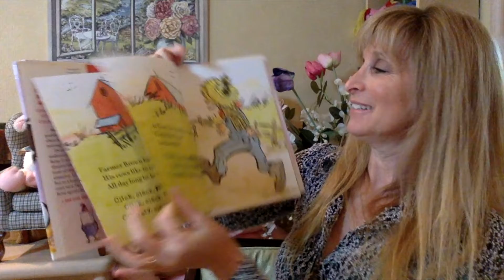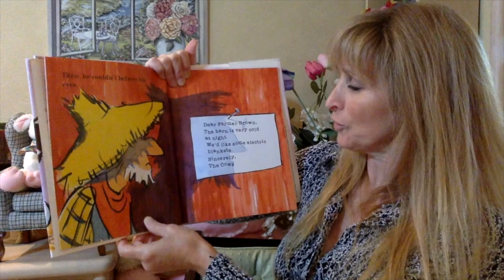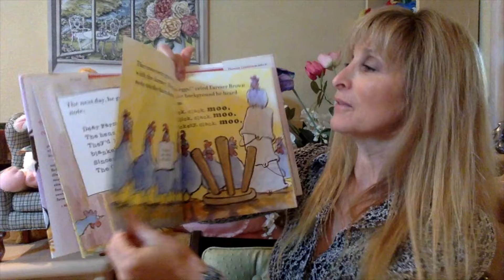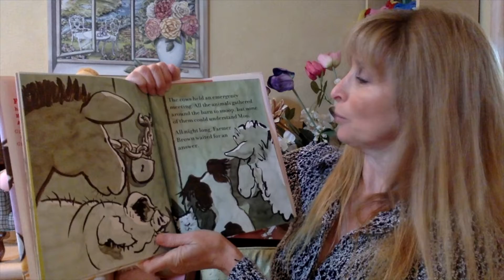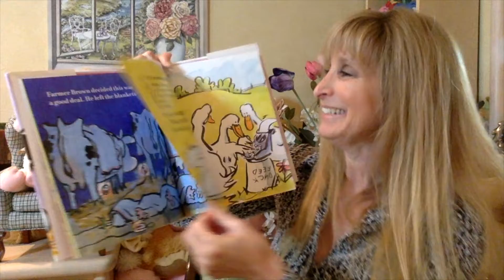Click Clack Moo Cows That Type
What will Farmer Brown do about his typing farm animals?!